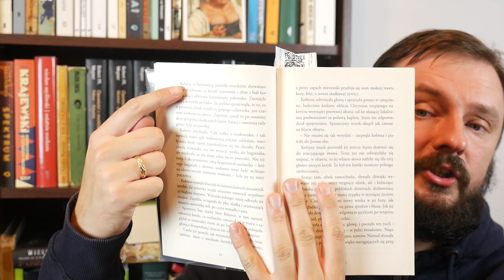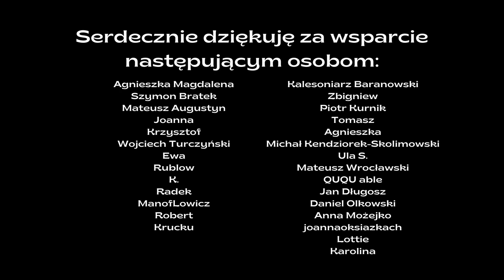Babony Polskiej Fantastyki (i nie tylko) "Panie czarowne" Jakub Ćwiek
Jakub Ćwiek - pisarz i stand-uper dał się poznać m.in jako autor cyklu "Kłamca". Grafzero vlog literacki sięga po jego, nominowaną do Zajdla, książkę pt. "Panie Czarowne" i mierzy skalę baboństwa. A okazuje się, że jest co mierzyć!